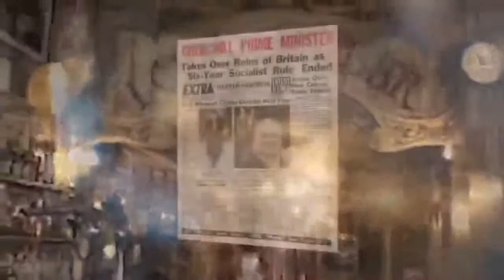History Happy Hour Encore Episode: The Life and Death of a Nazi Fugitive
This week on History Happy Hour:  A tale of a high ranking Nazi, his family, mass murder, love, cold war espionage, a mysterious death in the Vatican - and "the Ratline", the Nazi escape route to Peron's Argentina. Host Historians Chris Anderson and Rick Beyer replay an amazing conversation we had with  Philippe Sands, author of: "The Ratline: The Exalted Life and Mysterious Death of a Nazi Fugitive."  Philippe Sands is a fascinating guest - definitely worth catching if you missed the first time! Sunday at 4PM ET on History Happy Hour,  where history is always on tap.